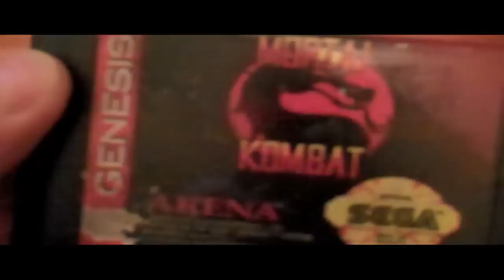CLASSIC GAMES REVISITED - Mortal Kombat (Sega Genesis) review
This game was an instant arcade hit!  It also garnered a lot of negative media attention because of in-game violence and gore.  But how did the Sega Genesis home port of the game hold up?  Find out here!